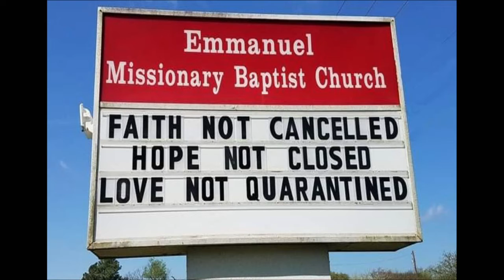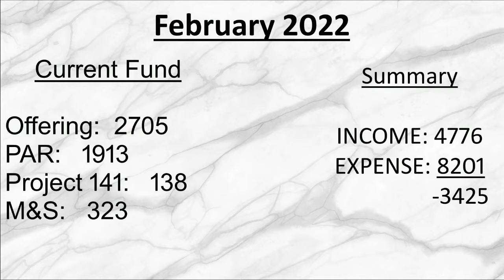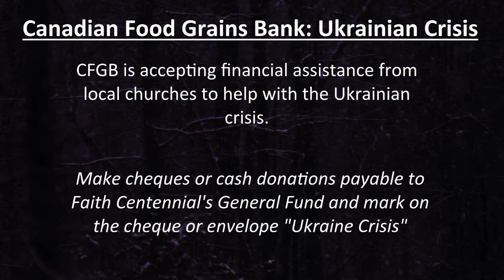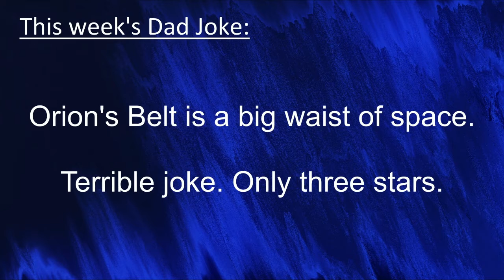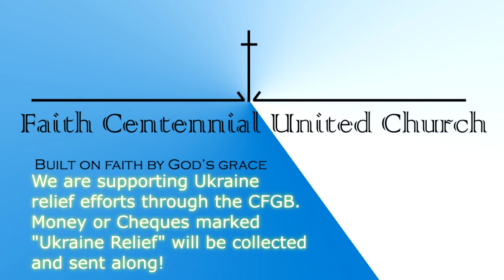4th Sunday of Lent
Didn’t start Lent on time? Didn’t pick a Lenten practice? Feeling a little lost, or far away? As we explore Christ’s next few moments on his journey to Calvary, we are reminded of the parable of the Lost Son and are invited to not sacrifice but instead maybe return to God for Lent – be found once again.

Preaching from Psalm 32, Joshua 5:9-12, Luke 15:11-32 NIV.

Catch up on what you’ve missed!

Want to see this live? Join us Sunday morning at 11a.m in person,

Want to support our mission?

Feel free to send us an email to connect if you need prayer or support, you can also join our mailing list to receive updates on what we are doing next